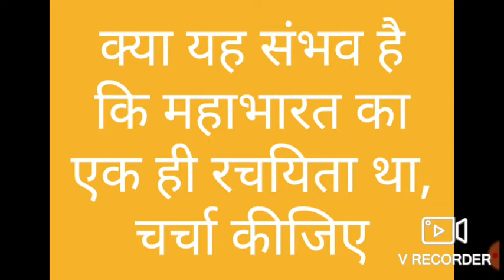क्या महाभारत का एक ही रचयिता था चर्चा कीजिये,संशोधित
क्या महाभारत का एक ही रचयिता था चर्चा कीजिये,
संशोधित,
तकनीकी खराबी आवाज न आने के कारण दोबारा अपलोड की जा रही है, ऐसी समस्या हो तो कृपया बता दे
कक्षा 12 इतिहास क्रमवार नोट्स
by
विनय चौधरी